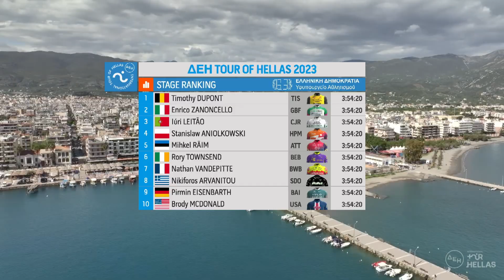Stage 2 Highlights